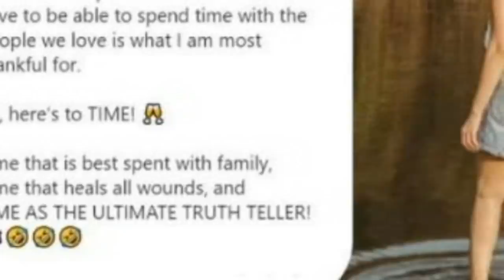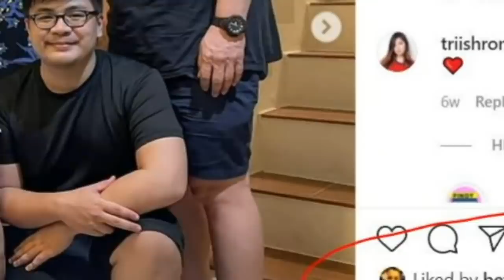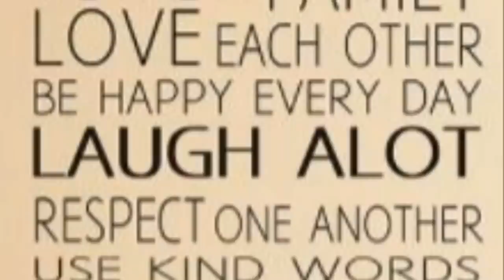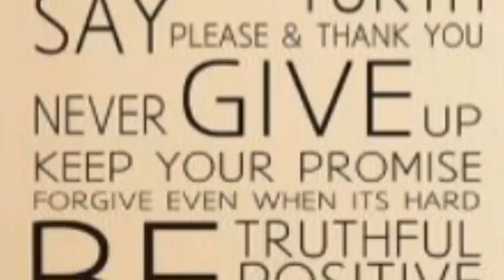MOMMY ni DOMINIC ROQUE IPINAKITA ang PHOTO ni BEA ALONZO! KNOW THE STORY BEHIND THIS PHOTO!